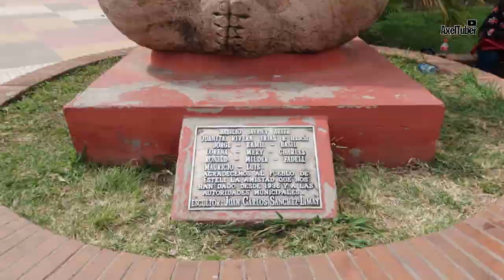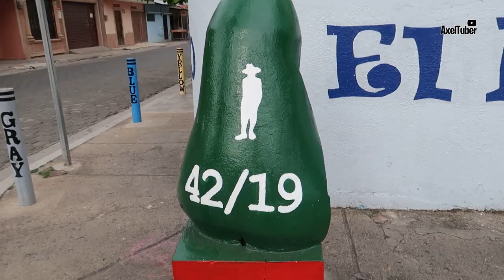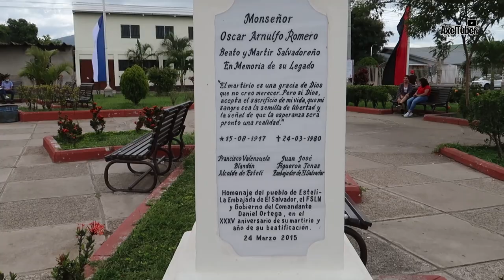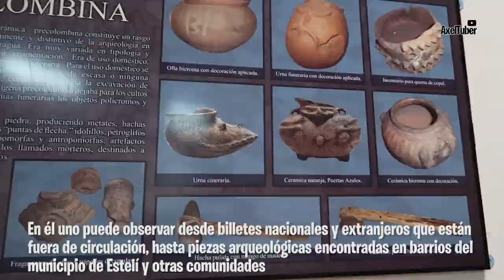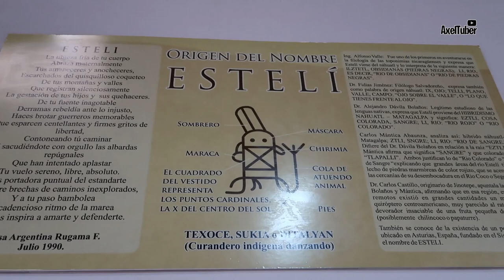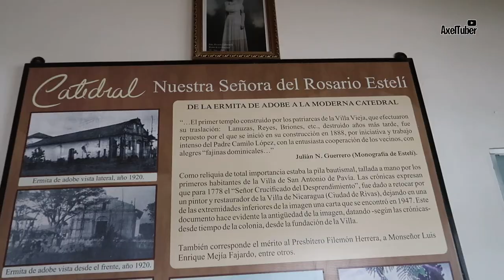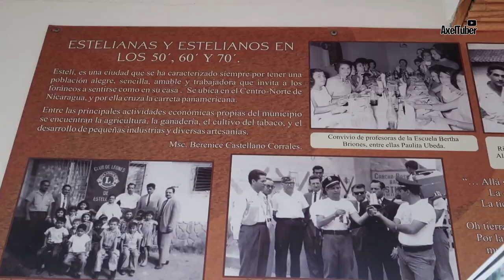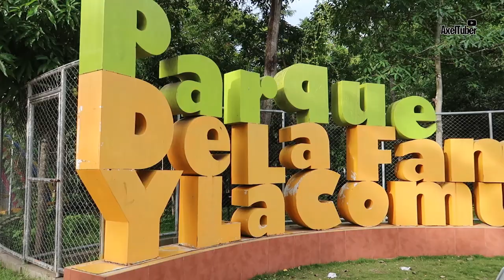Esteli y sus SITIOS a VISITAR - VLOG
Un PASEO por ESTELI, NICARAGUA
Que nota chateles, en esta ocasión nos fuimos a la ciudad de Esteli, asi que les gusten los lugares que visitamos en esta nueva aventura